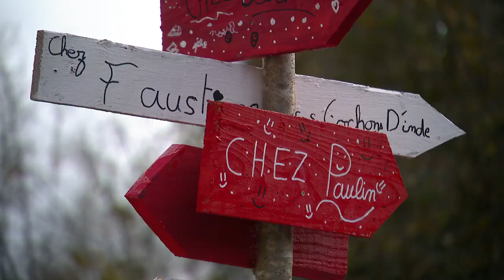Villages de Sarthe : Mézières-sous-Lavardin, un village qui revit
Nous avons donné la parole aux habitants, nouvelle commerçante et maire de Mézières-sous-Lavardin, en Sarthe. Un village qui revit grâce à l'ouverture d'un commerce très attendu.
Les 700 habitants de ce lieu paisible ont à leur tête des gens qui veulent faire vivre leur commune, la rendre plus dynamique encore qu'elle n'est.

Marc Yvard et Yann Ledos. ont été à leur rencontre